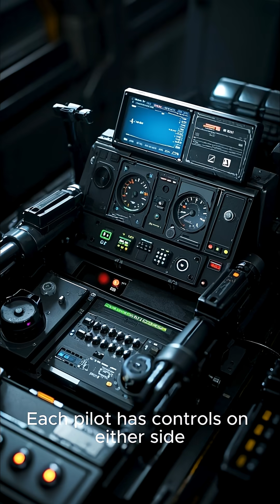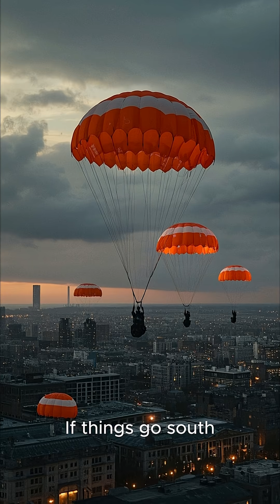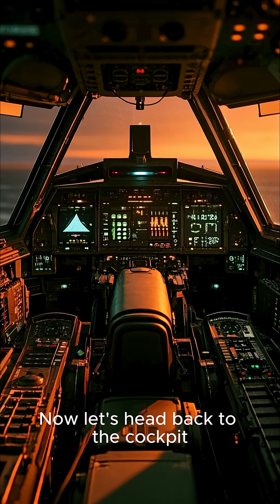What’s really inside the B-2 stealth bomber?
The B-2 Spirit is more than a bomber — it’s a flying ghost.
From stealth engines to hidden nukes, here's what makes it nearly invisible.